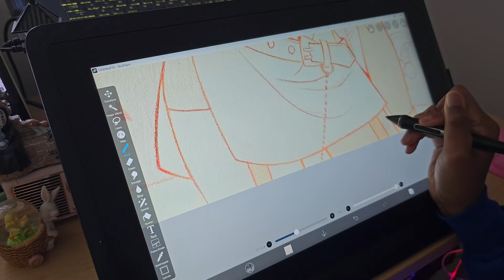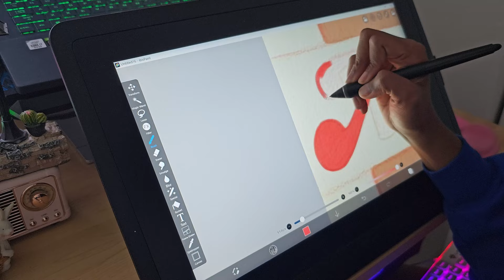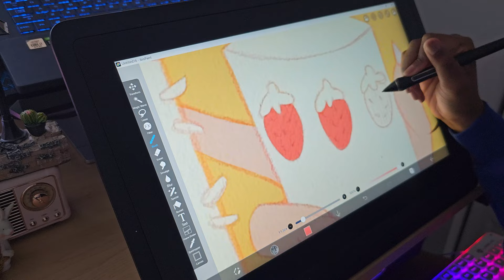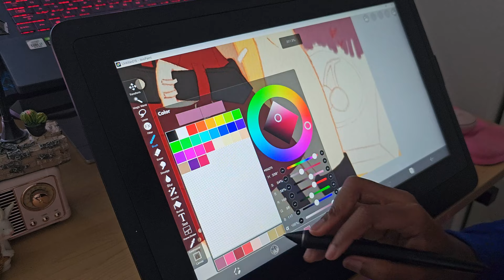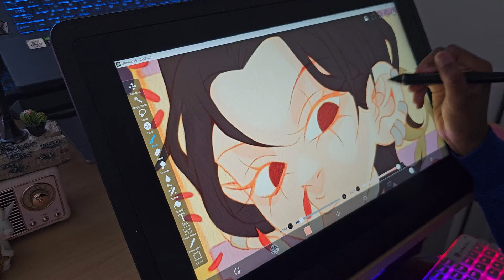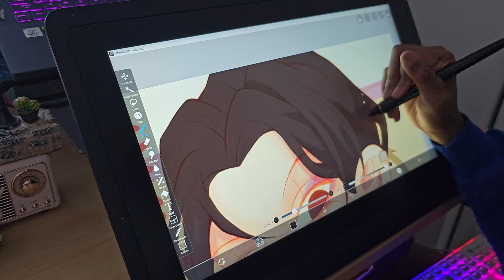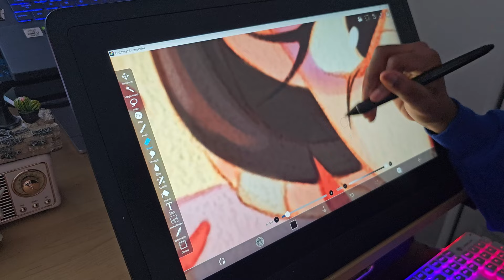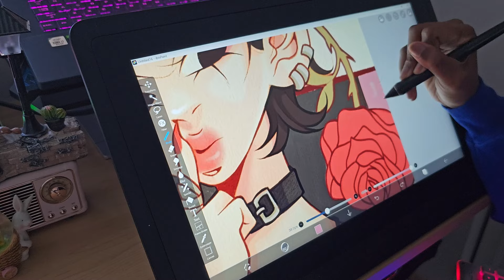DRAW WITH ME (speedpaint kinda) || Nana Osaki (from NANA) || Ibis Paint on Wacom Cintiq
Heyo^^ It's Bree. Nana has been all over my fyp on Tiktok and after watching it 3 times, this is the first I am drawing fanart lol. I love this anime a lot and I wanted to draw something that I would be proud to have as like a poster in my room. I hope you enjoy the video and please let me know what you would like to see in future videos!

Skin color palette is by Miyuki-Kyun. I found the reference on Pinterest. Youtube wont allow me to use external links yet so hopefully you can find it.